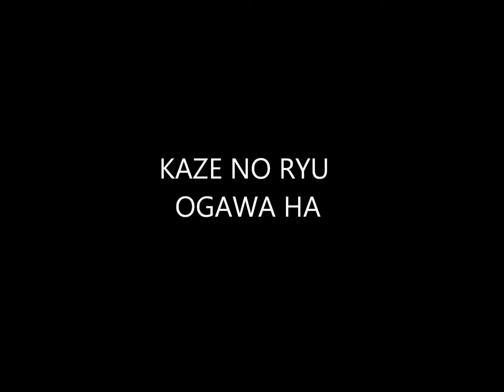Ogawa Ryu - International Bugei Society - Spain and Chicago Training